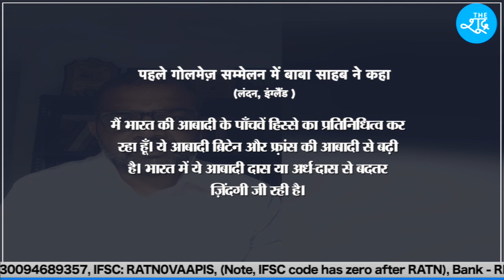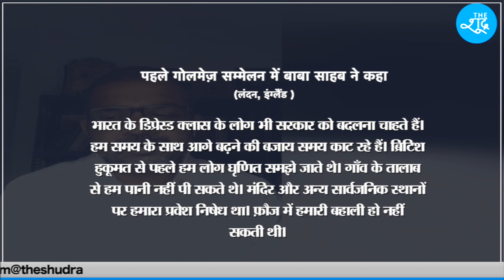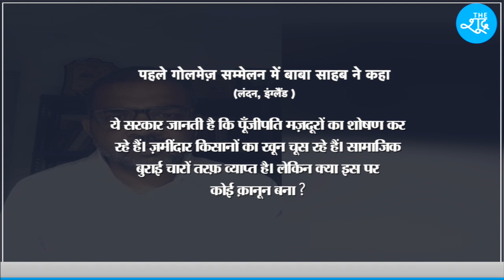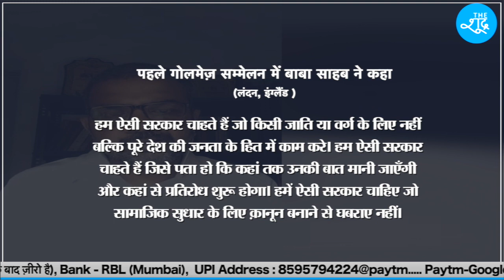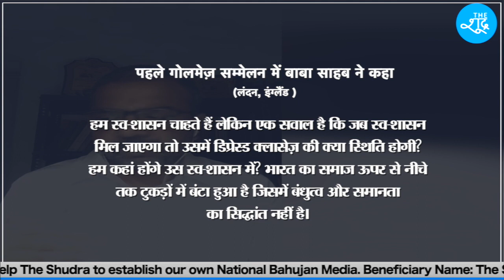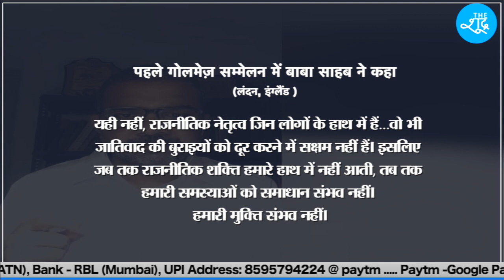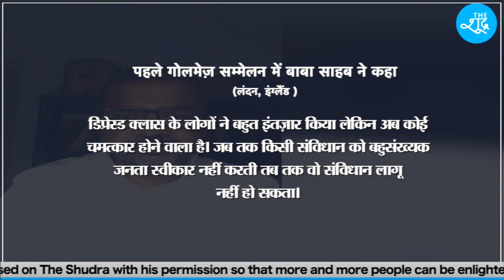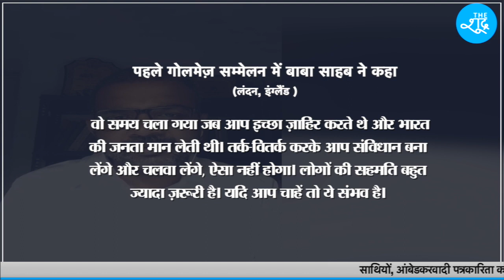AmbedkarNama Ep-12 : जब Round Table Conference में अंग्रेज़ी सरकार पर बरसे थे Dr Ambedkar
Beneficiary Name: The Shudra
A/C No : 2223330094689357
IFSC: RATN0VAAPIS